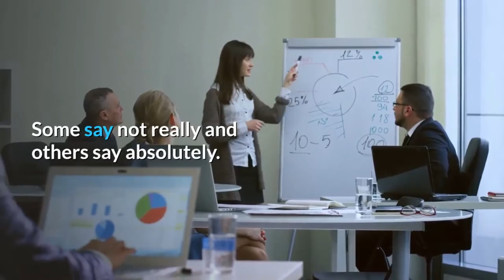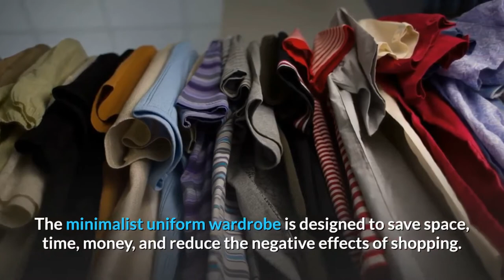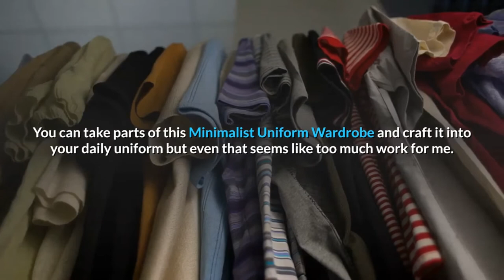Why You Should Simplify Your Life With a Minimalist Uniform Wardrobe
Why not create a Minimalist Uniform Wardrobe today? Our wardrobe can consume a lot of time and money unnecessarily. We spend time shopping for it. We spend time preparing it, mixing and matching it daily.

Why? Sometimes getting an outfit together takes way more time and energy than it should.

Do people really notice what you wear? Some say not really and others say absolutely. Would anyone notice that you have created somewhat of a minimalist uniform wardrobe to save time and money? Would this also simplify our lives?